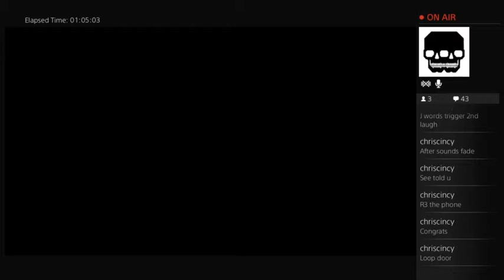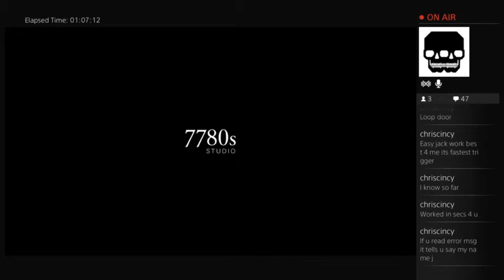P.T: Party Time - 5 / 5